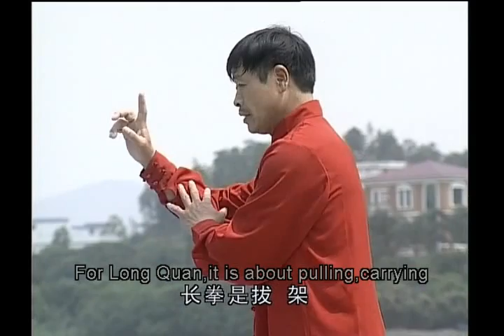Sun-style Xingyi Wuxing Quan lecture '孙氏形意五行拳'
孙禄堂武学实用技击系列-孙氏形意五行拳实用技击,   Eng sub added